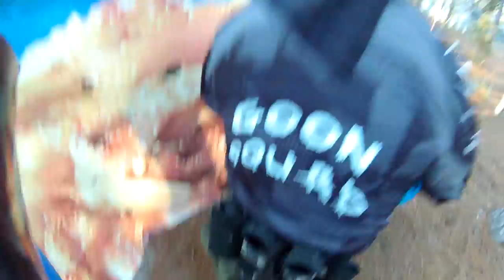Goon Squad - LCP - Video #6 - 02-08-2014